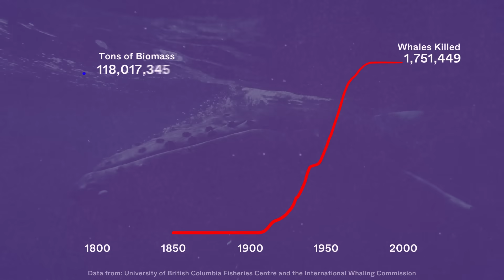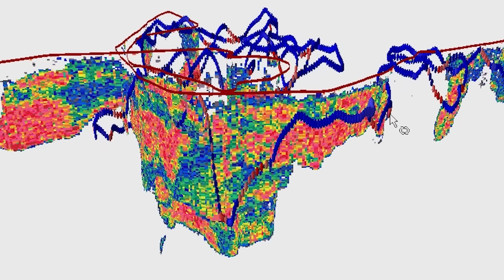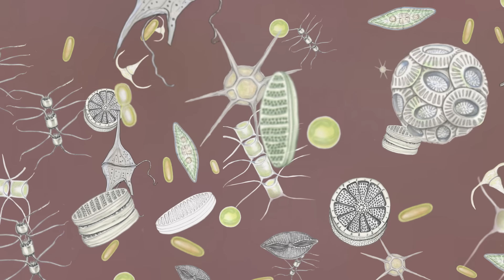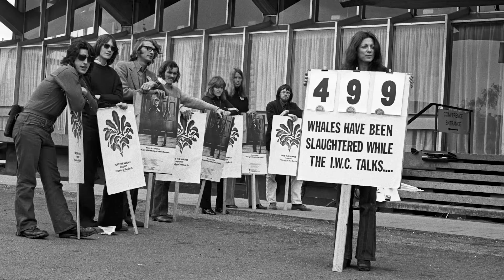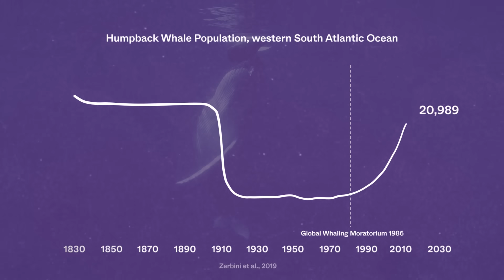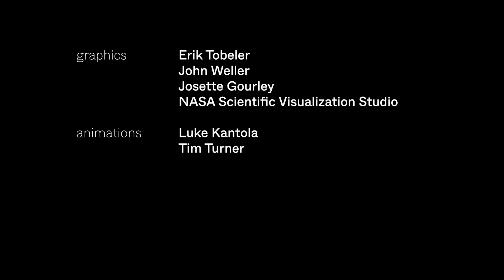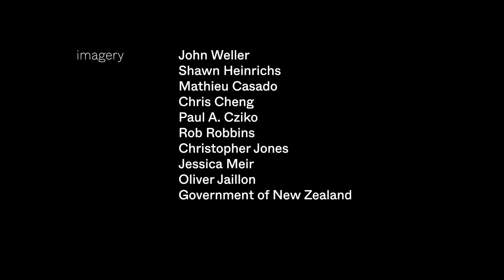The Incredible Truth About Krill that Scientists Got Wrong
Scientists studying the ocean ecosystem around Antarctica have discovered that krill must be eaten by whales for their population to thrive. This is something that scientists didn't know until they better understood the total ecosystem.

Mathew Savoca is a marine scientist specialising in baleen whales.

Krill have a huge impact on the ocean as well as the climate.

Krill are eaten by whales which digest them and release their faeces into the surface waters of the Southern Ocean. This fertilises the phytoplankton which then flourish and become food for the krill in an ecological cycle.

Industrial whaling in the 19th and 20th centuries hugely depleted the whale populations. Although Humpback whales have made a come-back, Blue whales have still not recovered. Thus the fertilisation process is much reduced and so krill numbers are also much less than they were prior to whaling. The lack of recovery of the krill population was a mystery to scientists who expected that killing the whale predators would allow the krill to flourish.

Out There Learning is proud to advocate for Only One who have shared this video with our channel. Only One campaigns to save the ocean ecosystem.

Help by taking a few seconds to sign the petition

The Only One community brings millions of advocates together to win global campaigns, grow mangrove forests, restore coral reefs and remove plastic and carbon pollution. Together, we're accelerating the most powerful ocean and climate solutions, with a focus on science and environmental justice. 100% of funds donated to solutions are sent directly to the field.

Keen to massively BOOST YOUR SCIENCE COMMUNICATION IMPACT?

Visiting schools to talk about your science? This is how to TURN INFORMATION INTO INSPIRATION!